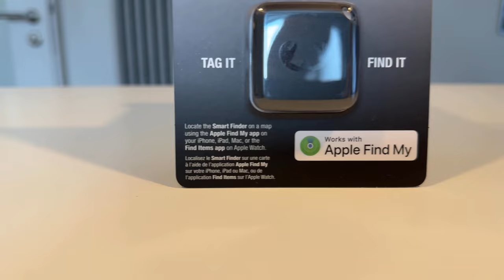Apple AirTag Alternative Smart Finder Action VS Atuvos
Servus Leute,

in diesem Video stelle ich den Smart Finder von Fresh ´n Rebel von Action vor und vergleiche ihn mit den von Atuvos. Ich mache einen Vergleich welcher lauter ist.

Link zum Atuvos

MEIN VIDEO EQUIPMENT:

Kamera: iPhone 16 Pro
SSD Samsung T7
Mikrofon Rode VideoMic NTG
Niceyrig Flip screen Spiegel
Neewer 660 PRO II
Neewer verbesserter Softbox Diffusor
Neewer Smartphone Rig
Atumtek Selfie Stick Stativ
DJI Mic 2
TRRS Kabel CableCreation
Manfrotto Stativ
Rode SmartLav+ Ansteckmikrofon
Ringlicht Neewer 18"
Diffusor für Ringlicht Neewer
Kamera Beleuchtungsstativ
Blitzschuh Halterung
Rode SC19 USB-C auf Lighning Kabel
Falcon Eyes F7 RGB LED Licht
Ulanzi RGB LED
Mikrofon Ständer

ÜBER MICH
Hi ich bin Wojtek und auf dem Kanal möchte ich dir möglichst viele interessante technische Dinge zeigen, vorstellen und dabei helfen deine Entscheidung für einen möglichen Kauf zu erleichtern. Ich liebe die technischen Dinge und gebe auch gern Tipps zum Thema Apple, iOS, MacOS, iPadOS und WatchOS.